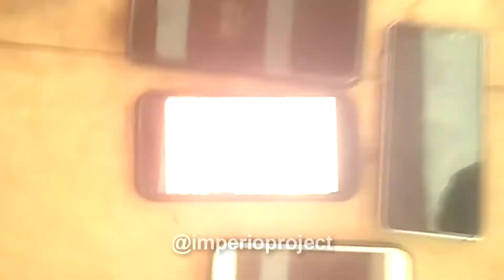SOBREVIVENTE - Império Project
2019 foi um ano muito difícil para muitos, mas seguimos resistindo! Iniciamos 2020 com força para resistir às violências que a sociedade nos deixa. Curtam a nossa primeira coreografia do ano: